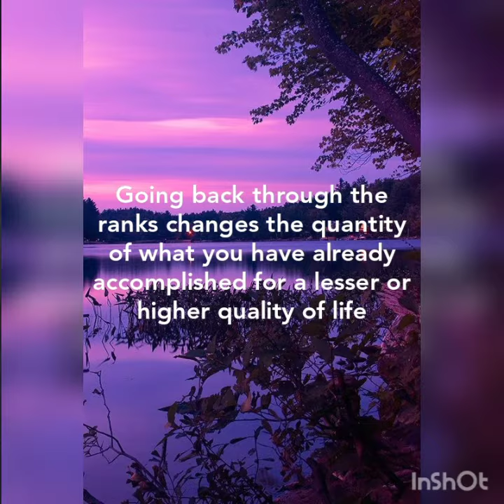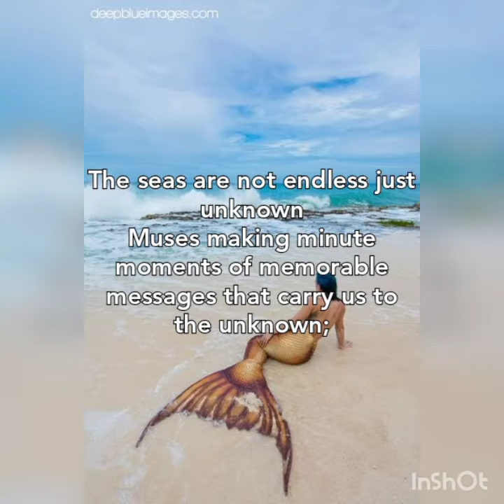Winning Critical Battles That Are Critical To The Overall War!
Going back through the ranks changes the quantity of what you have already accomplished for a lesser or higher quality of life; free of the mistakes you

made as a youth to reach the point you are at now; becoming

a house divided as we get older re-living our life again; a new civil war

taking down symbols of old to give birth to the people we have become; alive on

arrival at the Capitol civil commotion conserving the coalition;

Revealing where the dirt first formed scanning sediments from deep within the soul subsidizing into frore aeriform fluids via fjords of terms;

The seas are not endless just unknown
Muses making minute moments of memorable messages that carry us to the unknown;

Cringe worthy of the evolutionary advantage that always wins
through the oxidation of electron donors in their environments;

Attained balance like a blue heron along the Chattahoochee Paul's promise now in the heart theater of people everywhere;

Periods of darkness only seem extended as we level-up our way of living; we

become a leopard resting, relaxing and grinning in the brush.

Musician: @iksonmusic

Musician: @iksonmusic